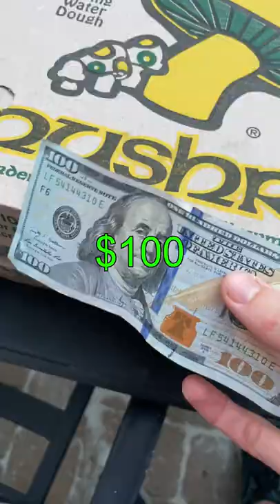Trying $100 Pizza... so you don't have to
Flipsey, aka Vinton